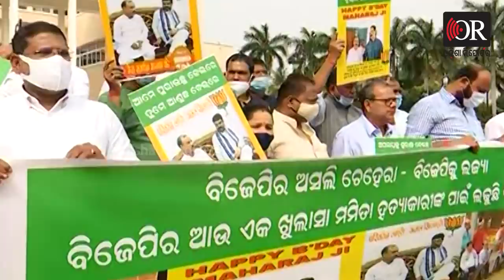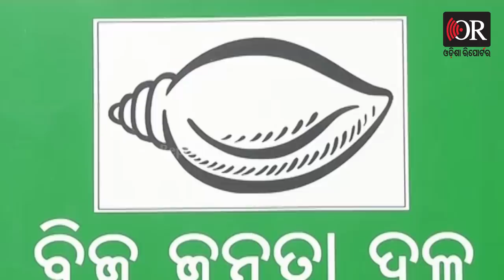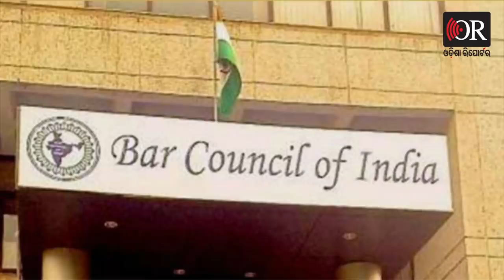ଭାଣ୍ଡିଆ ହେଲେ ପ୍ରତାପ ଦେବ !| Odisha Reporter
ଏ ଘର ପିୟୁସୀ, ସେ ଘର ମାଉସୀ ! ଡାହାଣୀ ଯିଏ, ଗୁଣିଆ ସିଏ ! ବିଜେଡି ବିଧାୟକଙ୍କ ସମୟରେ ସରକାରୀ ଓକିଲ କେମିତି ହୋଇଥିଲେ ମୋହନ ଲାଲ୍ ?Odisha Reporter is one of the best Odia news portal in Odisha. Get all the news updates in Odia.